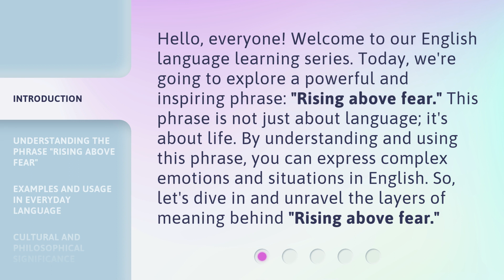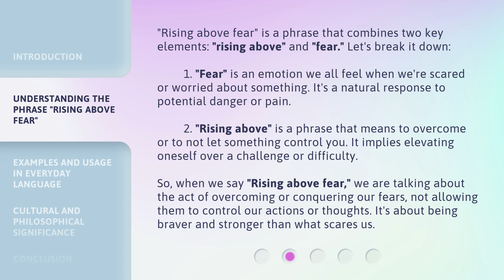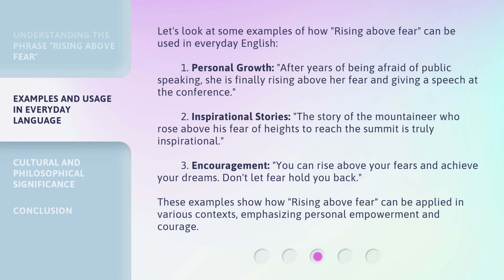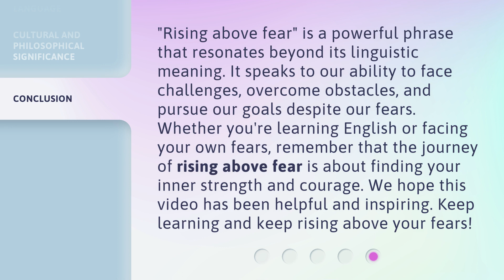Rising Above Fear: A Guide to Understanding and Overcoming Fear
00:00 • Introduction - Rising Above Fear: A Guide to Understanding and Overcoming Fear
00:39 • Understanding the Phrase "Rising Above Fear"
01:28 • Examples and Usage in Everyday Language
02:13 • Cultural and Philosophical Significance